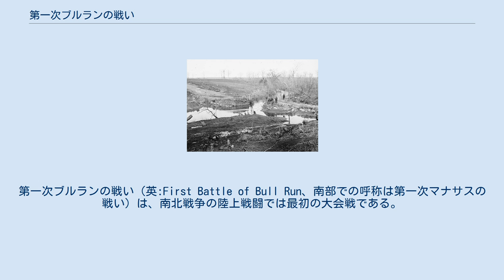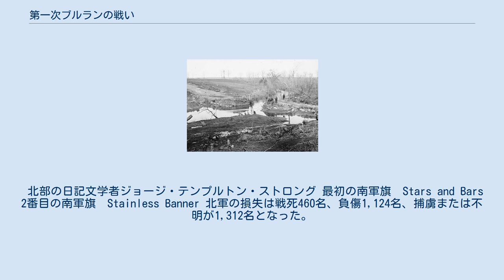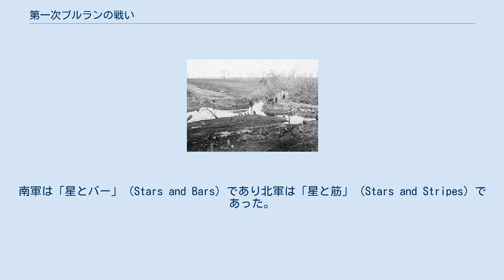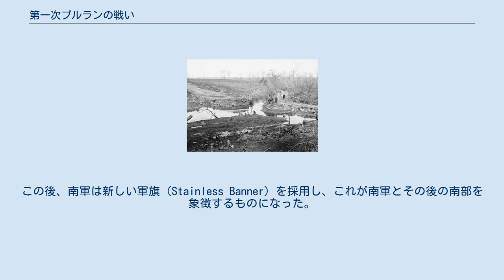第一次ブルランの戦い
フェアファックス郡_(バージニア州)
ストーンウォール・ジャクソン
P・G・T・ボーリガード
第一次ブルランの戦い（英:First Battle of Bull Run、南部での呼称は第一次マナサスの戦い）は、南北戦争の陸上戦闘では最初の大会戦である。
1861年7月21日にバージニア州マナサスの近くで行われた。
 南軍北軍双方が急ごしらえの部隊で戦闘を行った。
はじめはアービン・マクドウェル准将の指揮する北軍が攻勢を取り、ブルラン・クリーク（ポトマック川水系の支流の一つ）を渡ったが、やがて南軍がジョセフ・ジョンストンとP・G・T・ボーリガード両准将の指揮で押し返し、北軍をワシントンD.C.まで退却させた。
南軍が南北戦争の本格化とともに緒戦に大勝したことは、戦争を長期化させる要因になった。
 エイブラハム・リンカーン大統領は北東バージニア軍の指揮官にアービン・マクドウェル准将を指名した。
こらえ性の無い政治家やワシントン市民は、マクドウェルに北バージニアで早く南軍に対する勝利の報せを持ってくるよう突き上げを食らわせていた。
しかし、まだ実戦経験の無い軍隊については心配なところがあった。
アメリカ陸軍総司令官のウィンフィールド・スコット少将は、「お前達はまだ青二才だ。それは事実だが相手も青二才だ。みんな同じように青二才なんだ」と言った。
 アメリカ陸軍の大尉であったトーマス・ジョーダンは、1860年中にワシントンに親南部のスパイ網を構築していた。
メンバーには社交界の有名人であり、広い交際範囲を持ったローズ・オニール・グリーンハウも含まれていた。
ジョーダンはグリーンハウに暗号コードを与えていた。
ジョーダンが南軍に投じてワシントンを離れた後、スパイ網はグリーンハウに委ねられ、引き続き情報が南軍に伝えられていた。
1861年7月9日と7月16日、グリーンハウは南軍のボーリガード准将に対し、マクドウェルの計画を含む、第一次ブルランの戦いにつながる北軍の動きに関する重要なメッセージを送っている。
 マクドウェルは1861年7月16日にワシントンを出発し、作戦を開始したが、その軍隊はアメリカ大陸では過去最大となる約35,000名（戦闘勢力は28,452名）の勢力であった。
マクドウェルの作戦は3隊で西に向かい、2隊はブルランで南軍に対して陽動攻撃を行い、その間にもう1隊が南軍の右翼を南方に回り込んで、リッチモンドからの鉄道を抑え南軍の背後を脅かそうというものだった。
マクドウェルの考えでは、これが成功すれば南軍はマナサス中継駅を放棄し、バージニアでの次の防衛線となるラッパハノック川まで後退を余儀なくされ、首都ワシントンに対する圧力が減るはずであった。
 対する南軍のポトマック軍は戦闘勢力21,883名であり、ボーリガードの指揮でワシントンからは約25マイル (40 km)のマナサス中継駅付近に駐屯していた。
マクドウェルの計画は、北東バージニア軍が数的に劣る敵ポトマック軍を攻撃し、同時にシェナンドー渓谷にいるジョンストンのシェナンドー軍（戦闘勢力8,884名にセオフィラス・ホームズ旅団1,465名が援軍になっていた）にポトマック軍を援護させないように、ロバート・パターソン少将の18,000名の部隊がこれと戦うというものだった。
 1861年7月の北バージニア 南軍 北軍 北軍はうだるような暑さの中をゆっくりと2日間前進し、センタービルで休憩を取った。
マクドウェルはセオドア・ラニオン准将に5,000名を付けて全軍の後衛とした。
その間に、ボーリガードが防衛戦をブルランまで引いたので、その側面を衝く方法を探していた。
7月18日、ダニエル・タイラー准将の師団を送って南軍の右翼に回り込ませた。
しかしタイラー師団はブルランのブラックバーン浅瀬で南軍との小競り合いに引き込まれ前進が止まった。
 マクドウェルは自身の作戦の失敗に憤り、代案として南軍の左翼（北西）を攻撃することに決めた。
タイラー准将の師団がウォーレントン・ターンパイク沿いのストーン・ブリッジから攻撃をかけ、デイビッド・ハンターとサミュエル・ハインツェルマン両准将の師団が迂回路を通ってさらに西側のサドリー・スプリングス浅瀬を渡る作戦だった。
そこまで行けば南軍の左翼後方に回り込めた。
また、この主力部隊の攻撃を南軍に邪魔させないよう、タイラー師団隷下のイズラエル・リチャードソン大佐の旅団をブラックバーン浅瀬に残し、南軍右翼に対して嫌がら...